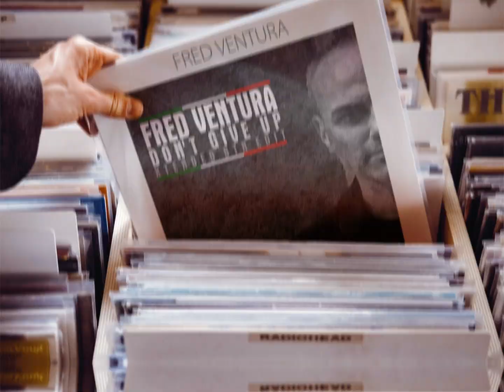Fred Ventura - Don't Give Up (Xtended BTN Edit) [♫ New Generation Italo Disco 2020 ♫]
Written By Alden Tyrell And Federico Di Bonaventura.
Produced By Alden Tyrell.
Xtended And Edited By Sabu - Beckstown 2023.